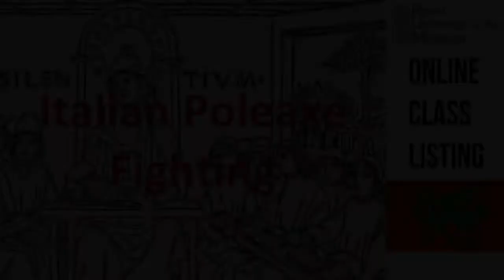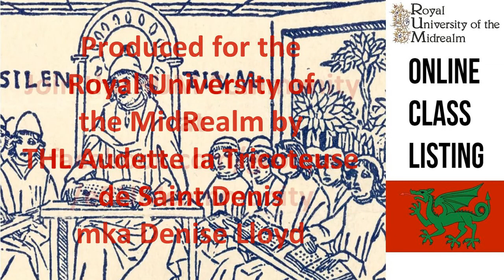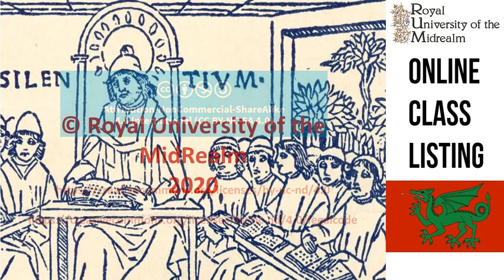Italian Poleaxe Fighting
Class taught by Warder Raphael di Merisi.